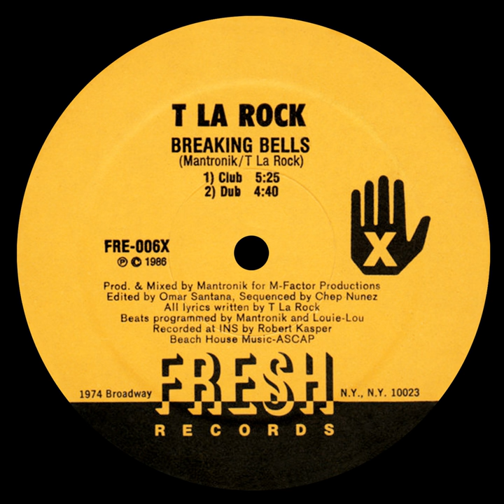Bass Machine (Club)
Bass Machine (Club) · T La Rock

Breaking Bells / Bass Machine

Producer: Kirk Khaleel
Producer: Clarence Keaton